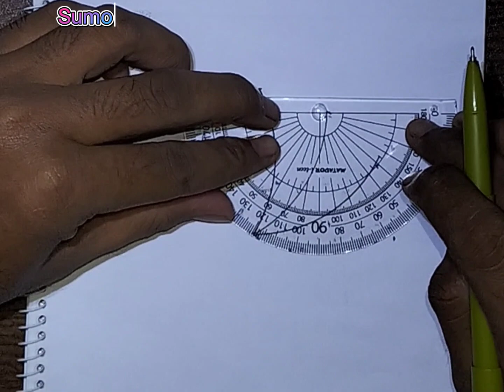How to draw water Lily | শাপলা ফুল আট করুন সহজে | Sumona art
Thank you for Coming to my You tube Channel.

How to draw water Lily | শাপলা ফুল আট করুন সহজে।

how-to-drawing-water-lily
শাপলা-ফুল-আট-করুন-সহজে
flower-art
How to draw water Lily Step by Step.